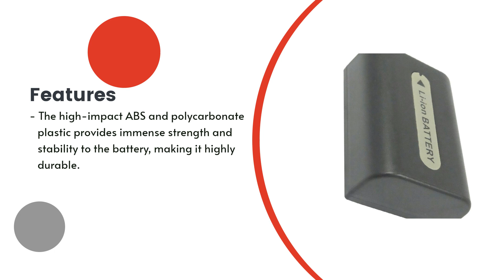Replacement Battery for Sony NP-FH60